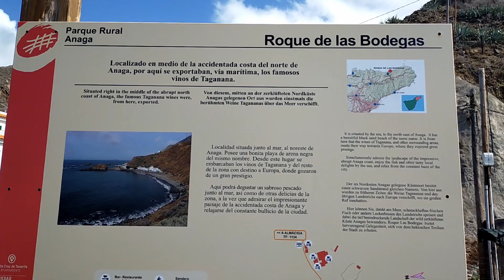ИСПАНИЯ.ТЕНЕРИФЕ. ПЛЯЖ РОКЕ-ДЕ-ЛАС-БОДЕГАС!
Пляж Роке-де-лас-Бодегас считается самым большим, достаточно оживлённым пляжем возле поселка Таганана. Этот пляж с мелкой галькой и черным песком обладает особым очарованием. Здесь океанские волны не такие большие, как на соседних пляжах Альмасига и Бенихо. Он расположен у подножия горного массива Анага и имеет несколько ресторанов, где подают свежую рыбу. Визитная карточка пляжа Роке-де-лас-Бодегас - живописная скала, у подножия которой проложена туристическая тропинка...

Впереди нас ждет много еще чего полезного и интересного!!